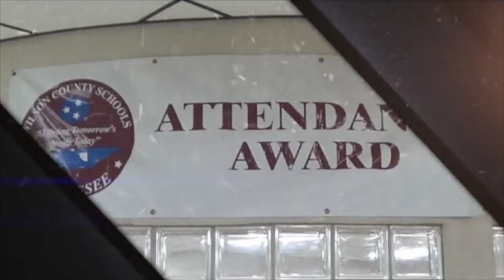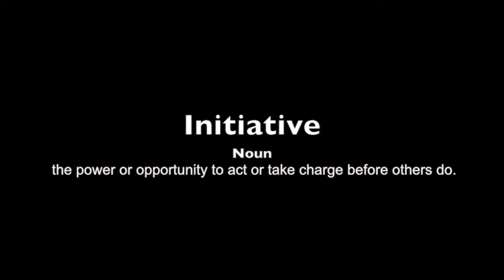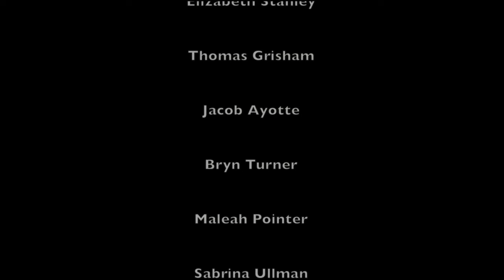MJHS WBNN Channel 9 News - August 26, 2015